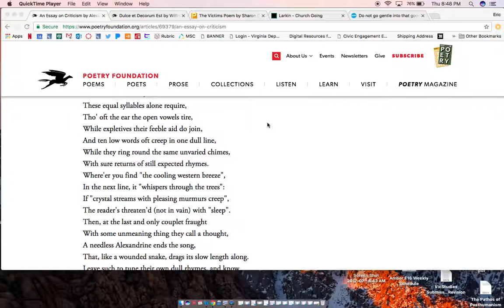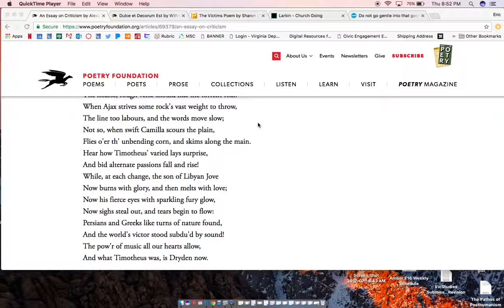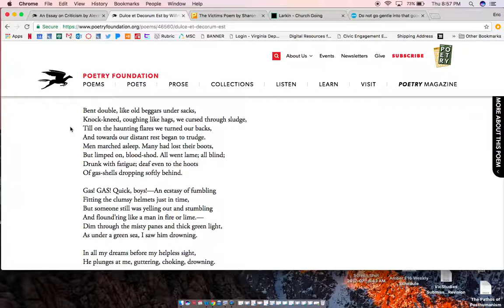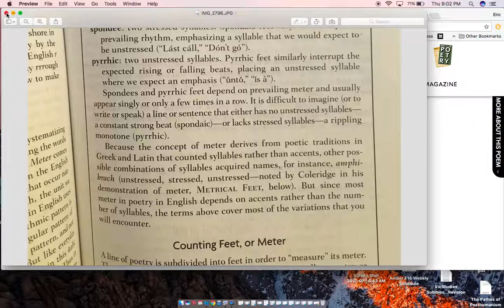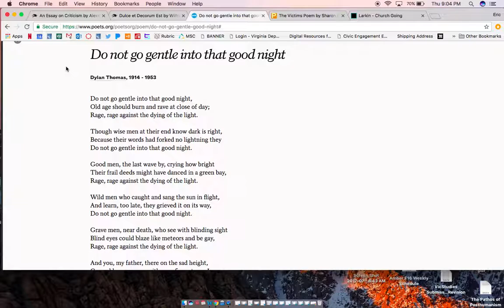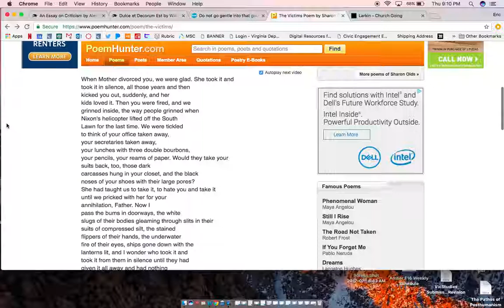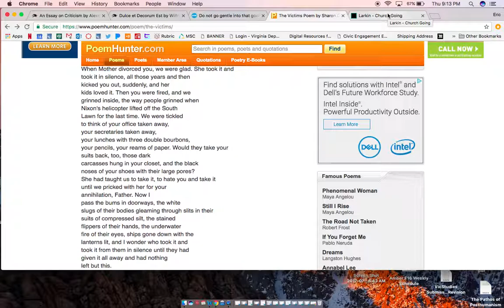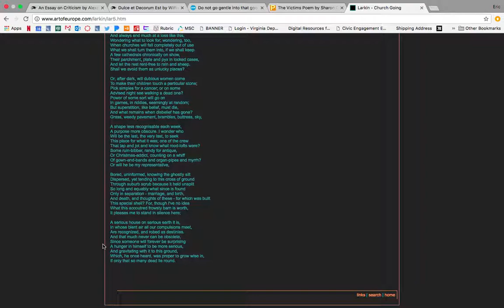Last Poetry Lecture